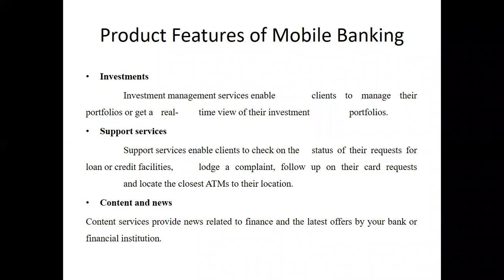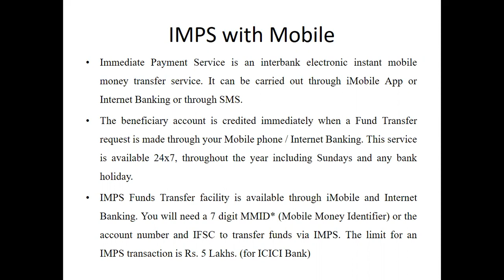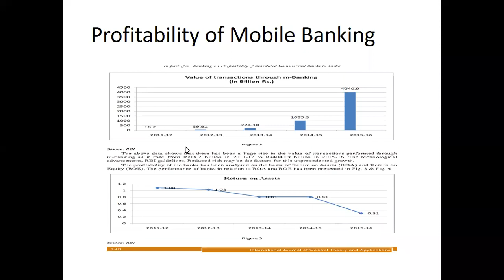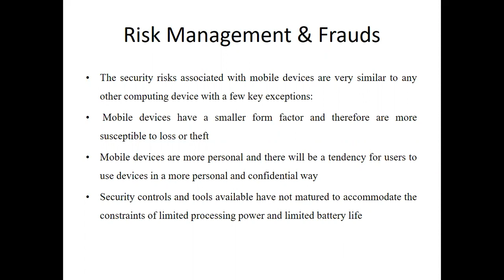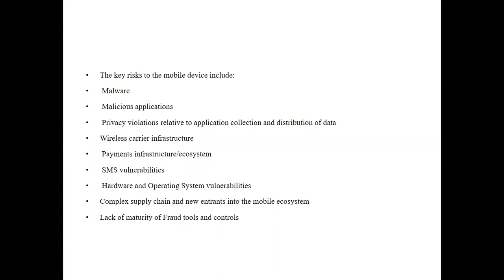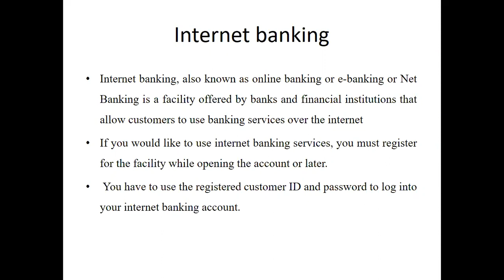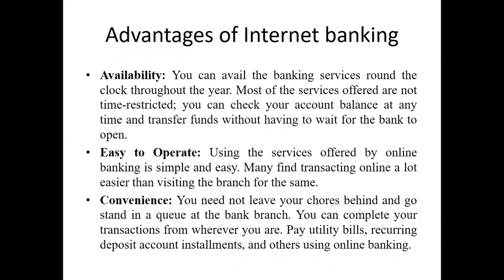Online Lecture Day4 S3 318FIN SE-IL-FIN-15 Digital Banking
MBA-II Year (Sem-III)